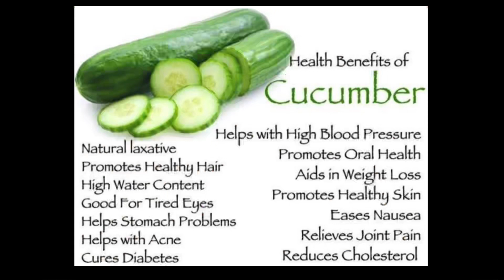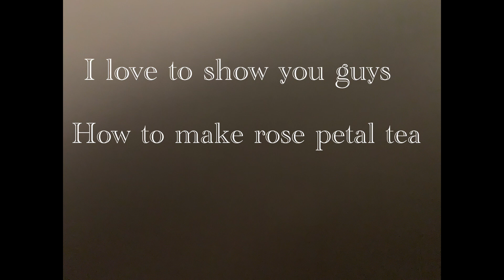I love to share something with my subscribers